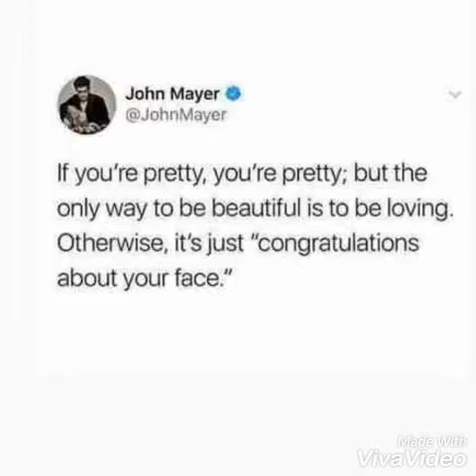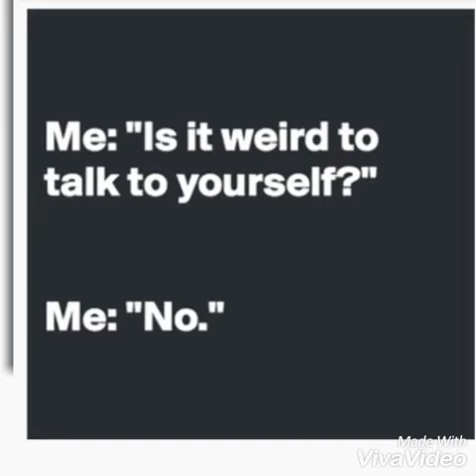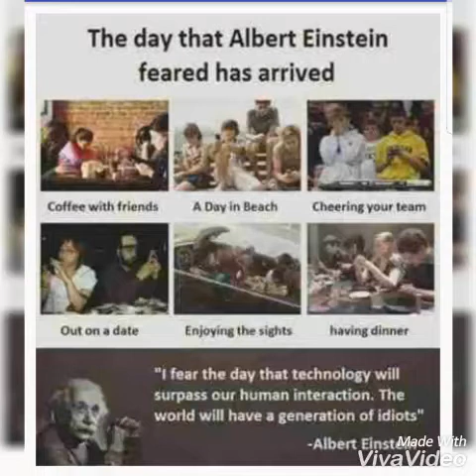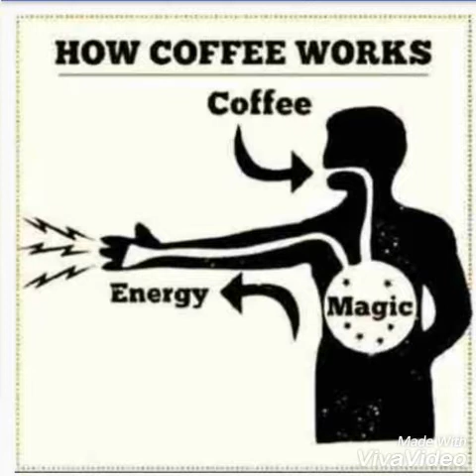Funny try not to laugh memes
Try not to laugh at this new memes